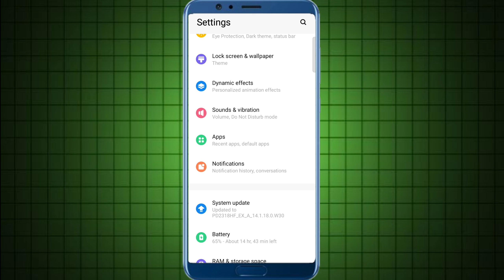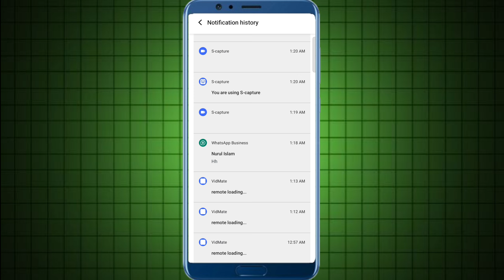You Delete This Message WhatsApp | WhatsApp delete message कैसे देख के | How To WhatsApp Messenger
Your

WhatsApp delete message kaise pata Karen
WhatsApp delete message ko kaise dekhen
WhatsApp chat ko kaise dekhe
WhatsApp delete chat ko kaise pata Karen
WhatsApp notification kaise check
WhatsApp story kaise check
WhatsApp history kaise check Karen
WhatsApp delete message kaise reply
WhatsApp delete message kaise replace kare
How to WhatsApp delete message
How to WhatsApp delete this message
How to WhatsApp delete SMS refresh
How to WhatsApp sms history
How to WhatsApp notification history